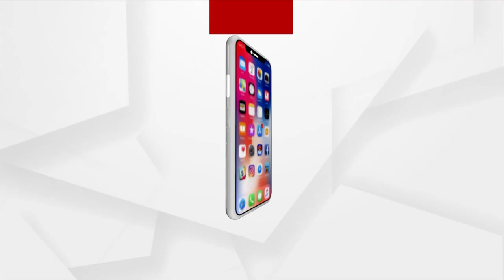ବାସୁଙ୍ଗୀ ପାଟରେ ପ୍ରସ୍ତୁତ ହେଉଛି ମହାପ୍ରଭୁଙ୍କ ରାକ୍ଷୀ !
ରାତି ପାହିଲେ ପବିତ୍ର ରକ୍ଷା ବନ୍ଧନ । ଭାଇ ଭଉଣୀ ଭିତରେ ଥିବା ସ୍ନେହ ଓ ପବିତ୍ର ବନ୍ଧନର ପର୍ବ ।  ଏହି ଦିନ ଭାଇର ସୁରକ୍ଷା ଓ ଉନ୍ନତି କାମନା କରି ଭଉଣୀ ଭାଇ ହାତରେ ରାକ୍ଷୀ ବାନ୍ଧିଥାଏ । ତେବେ ଶ୍ରୀମନ୍ଦିରରେ ରକ୍ଷା ବନ୍ଧନ ପାଇଁ ଆରମ୍ଭ ହୋଇଛି ପ୍ରସ୍ତୁତି